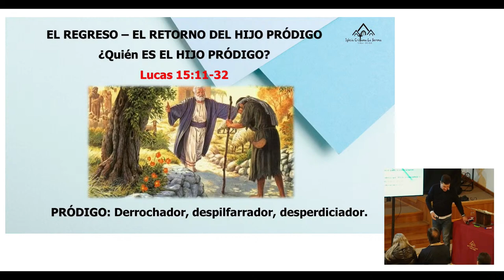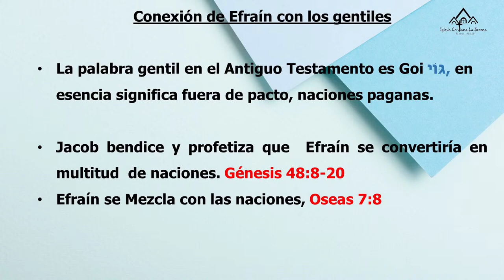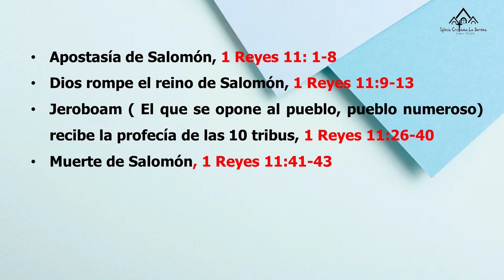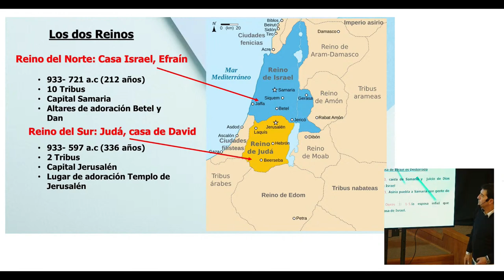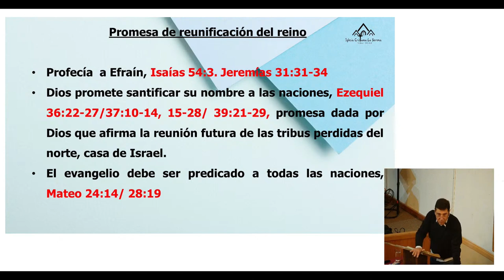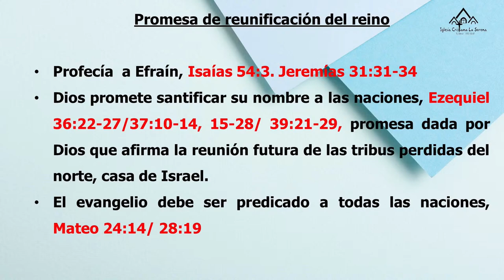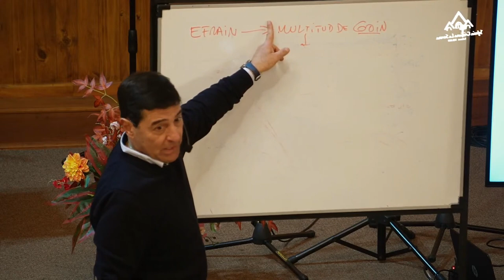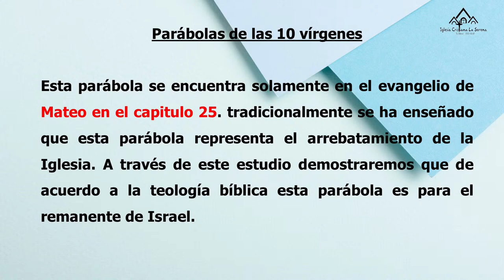64.- RAÍCES HEBREAS DEL NUEVO TESTAMENTO "EXPLICACIÓN PARÁBOLA DEL HIJO PRÓDIGO" REPASO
"EXPLICACIÓN PARÁBOLA DEL HIJO PRÓDIGO" REPASO

Marzo 2024, Continuamos con el  estudio llamado "Raíces Hebreas del Nuevo Testamento",
Este estudio tiene como objetivo conocer y manejar la conexión vital que existe entre el Antiguo y Nuevo Testamento. Esta es la única forma de tener un entendimiento pleno del plan de Dios a través de las eras para su pueblo . Romanos 15:4
Considerar ambos Testamentos como una sola unidad, Salmos 119:160

Programas de Materias a Tratar:

* Generalidades
* Origen del pueblo de Israel
* Los Patriarcas, Abraham , Isaac, Jacob.
* La Primogenitura, familia de Jacob
* Conquista de la tierra de Canaán
* La Monarquía Saúl, David, Salomón
* La División del reino, casa de Israel o Efraín o
* Reino del Norte , casa de Judá o Reino del Sur
* La caída del reino del Norte y sus dispersión y asimilación.
* La caída del reino del Sur, cautiverio Babilónico.
* Fin del cautiverio y regreso del Reino del Sur a Israel .
* Las Fiestas del Señor y su relación directa con el cumplimiento Mesiánico de Nuestro Señor Jesucristo
* La reunificación final y definitiva de Israel.
* La Parábola del hijo Prodigo, interpretada a la luz de este conocimiento.